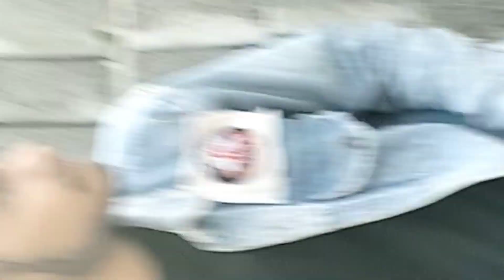LOOKS NEW RAP SONG (Official Music Video) MANU PAL FT CBN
new song yo yo honey singh
kalaaster song
kalaaster
new song
kalaaster yo yo honey singh song
1 trending song
king song
king oops song